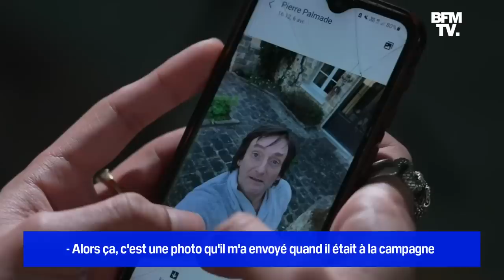LIGNE ROUGE - Un amant de Pierre Palmade raconte comment le comédien se droguait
L'état de santé de deux des trois personnes gravement blessées dans la collision de leur voiture avec celle de Pierre Palmade s'améliore. L'enfant de 6 ans gravement blessé a repris conscience et interagit avec sa mère. Son père, très lourdement touché, doit lui subir de nouvelles opérations. Alors que la garde à vue de l'humoriste a été prolongée, Ligne Rouge a recueilli le témoignage d'un de ces anciens amants, qui raconte comment la drogue a envahi le quotidien du comédien. De manière incontrôlable. Un reportage Ligne rouge de Jérémy Normand et Michaelle Gagnet, diffusé ce soir, à 20h50.